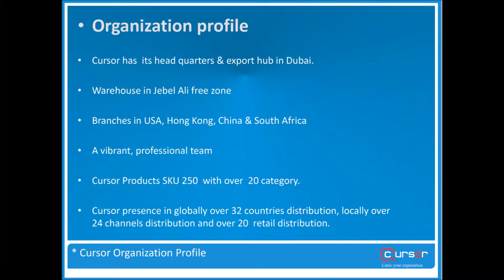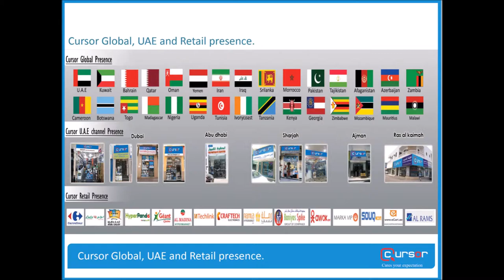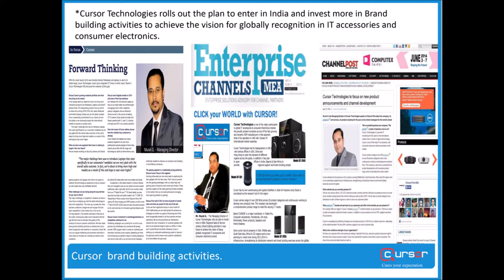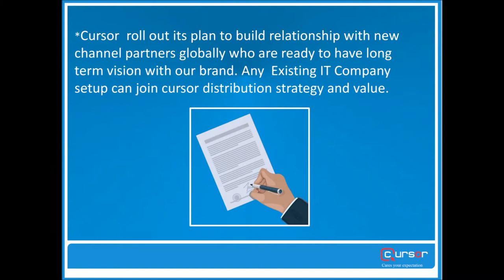cursor company profile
Cursor Technologies Company Profile